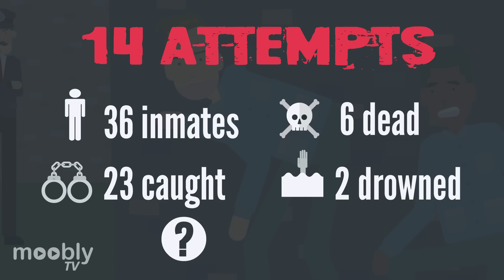Dito nakakulong ang Pinaka Malulupit na Bilanggo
Paano ba ang buhay sa loob ng Alcatraz
The inescapable prison